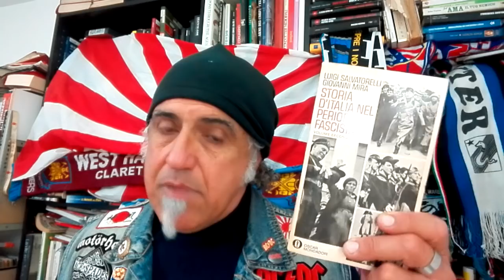La sottomissione della Repubblica Sociale Italiana alla Germania dopo l'otto settembre 1943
Dal libro Storia d'Italia nel periodo fascista, di Luigi salvatorelli e Giovanni Mira Ecco le pagine in cui si parla del comportamento tedesco verso la Repubblica Sociale Italiana , le annessioni alla Germania di Trentino Alto adige, parte del veneto, Friuli Venezia giulia, Istria e Dalmazia e il totale asservimento di Mussolini a quelli che ormai erano i suoi padroni.